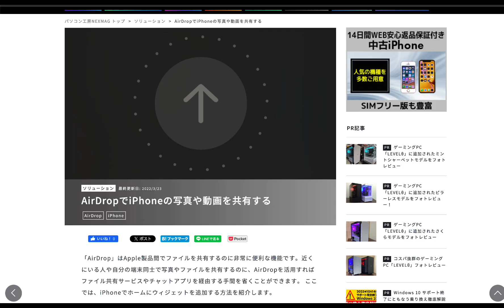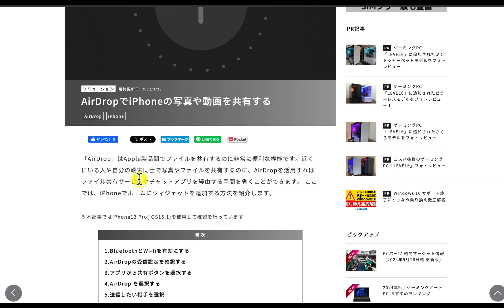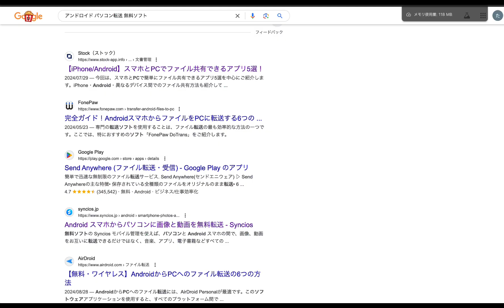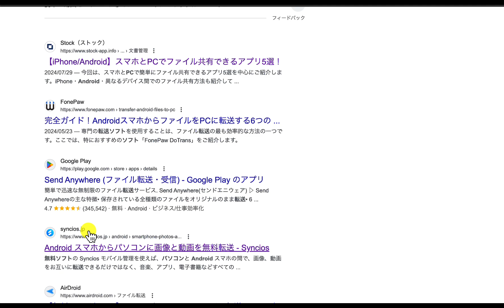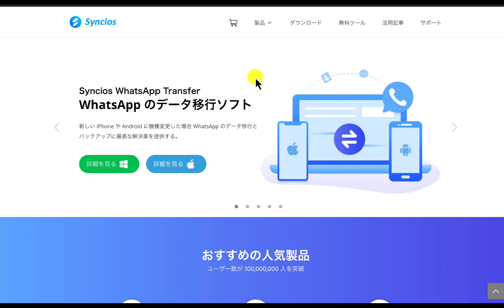【質問vol.769】1時間以上の撮影した場合に動画は、パソコンにどうやって保存されてますでしょうか？